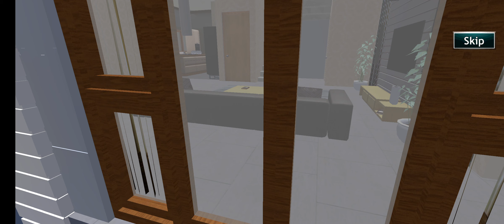Crime City Sneak Thief Simulator:New Robbery Games - Gameplay Walkthrough Part 1 (Android,iOS)